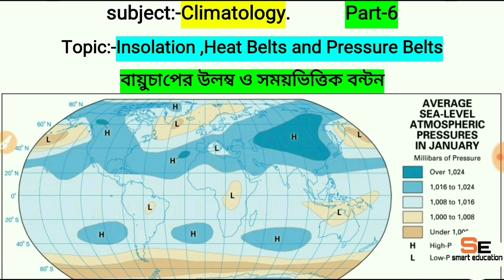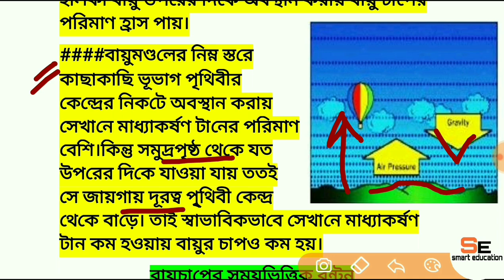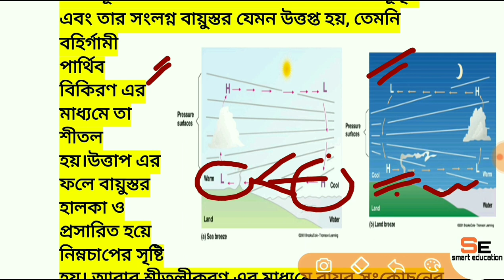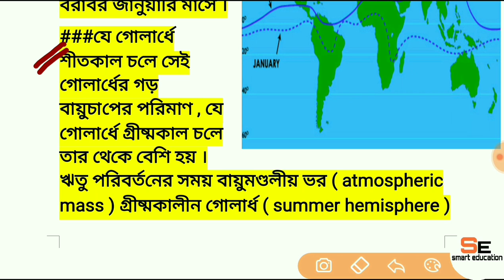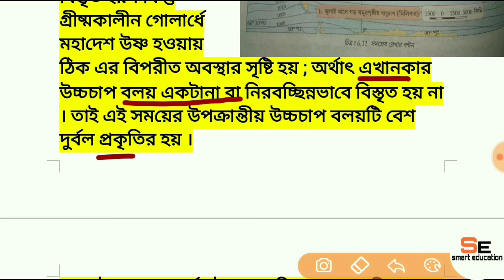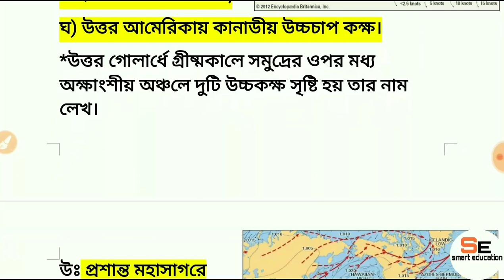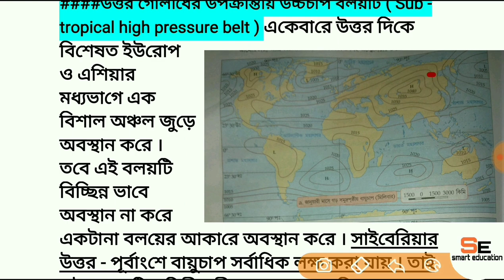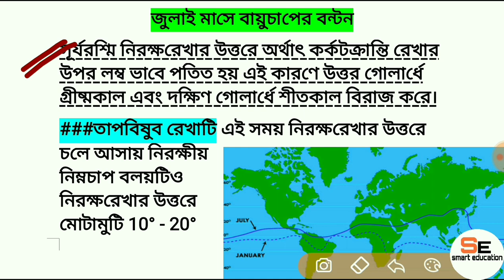pressure distribution in January and July month(বায়ুচাপের ঋতুগত বন্টন)part-6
(vertical distribution of temperature) part-4

(Pressure belts)part-5

(জলবায়ুর উপাদান ও নিয়ন্ত্রক সমূহ)Part-1

(গ্রিনহাউস গ্যাস সমূহ ও  গ্রিনহাউস এফেক্ট) Part-1

(বায়ুমণ্ডলের স্তরবিন্যাস)part-1

(উষ্ণতার ভিত্তিতে বায়ুমণ্ডলের স্তরবিন্যাস)part-2

(উষ্ণতার ভিত্তিতে বায়ুমণ্ডলের স্তরবিন্যাস)part-3

climatology,diurnal variation of air pressure,seasonal variation of air pressure,air pressure distribution in January month,air pressure distribution in July month,smarteducation.